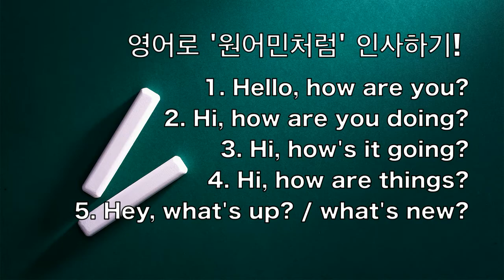영어 인사법 최종판 part.1 | Hello 하면 되는게 아니었어? | 진짜 원어민처럼 인사하기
안녕하세요 여러분! 이번 영상은 노필터 Sunny와 Sun샘이 같이 만들어 봤어요~ 만국공통으로 사람을 만날때 가장 중요한건? 첫인상을 좌지우지 하게되는 '인사' 인 것 같아요! 영어로는 "Hello~" 만 하면 끝나는게 아닌거 알고 계셨나요?
의외로 인사하는거 정말 쉬운데도 제대로 잘 못하시는 분들이 엄청 많아요 ㅠㅠ 진짜 원어민들이랑 똑같이 인사하는 방법! 이번 영상으로 마스터 해봐요! 주의사항: 겁나 쉬워요! ^_^

★쉽고 재미있게 배우는 영어, 노필터잉글리쉬★

♥︎ 영상 재밌게 봐주시고 좋아요/구독/댓글 남겨주세용!
♥︎ 궁금하신 사항이나 비디오 요청사항 있으시면 언제든지 댓글 남겨주세요!!